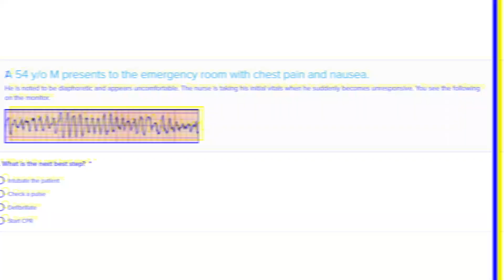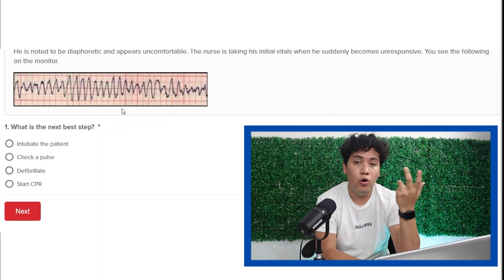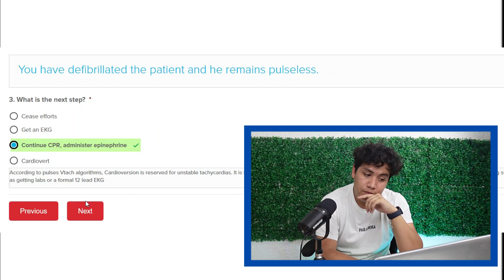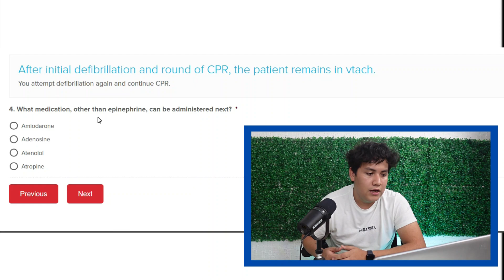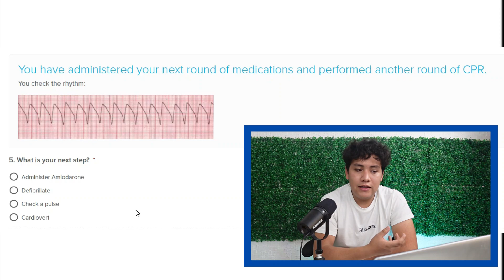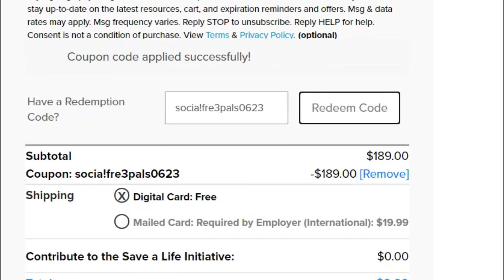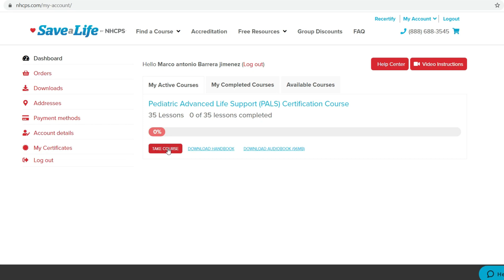✅RESOLVIENDO una FIBRILACION VENTRICULAR | CASO REAL #1 | ENFERMERIA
¿COMO TRATAR una FIBRILACION VENTRICULAR? | CASO REAL #1 | ENFERMERIA

La fibrilación ventricular es un tipo de ritmo cardíaco irregular (arritmia). En la fibrilación ventricular, las cámaras inferiores del corazón se contraen de forma muy rápida y descoordinada. Como resultado, el corazón no bombea sangre al resto del cuerpo.

CHECA ESTA LISTA DONDE TE DEJO LOS CONSEJOS QUE TE DOY PARA ESTUDIAR LA ENFERMERIA